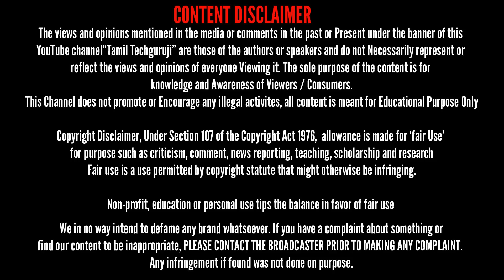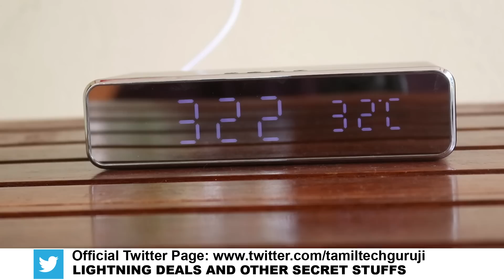இந்த பாக்ஸ் என்ன செய்யும் தெரியுமா Desktop Power Station